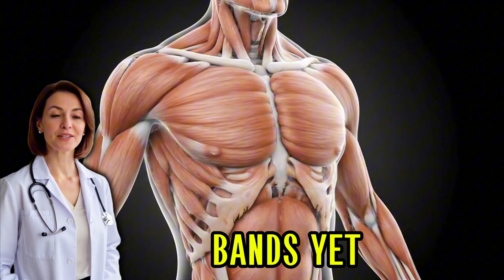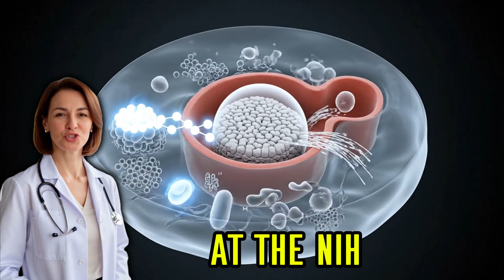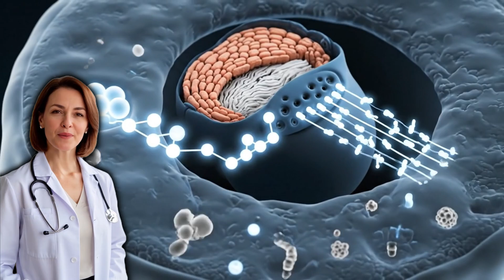Forget Walking! These 2 Home Exercises Build Muscles And Kills Sarcopenia - Backed By Science!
home exercises to build muscle,forget walking exercises,science backed exercise,drink these 3 teas to rebuild muscle and walk strong again,build muscle naturally at home,build muscle at home,sarcopenia exercises,home exercises for seniors,muscle building at home,this grain fights sarcopenia u0026 rebuilds muscle fast,home exercises,this seafood fights sarcopenia u0026 rebuilds muscle fast,exercise science,how to build muscle naturally,build muscle naturally.
📌 What You’ll Need:

A wall

A sturdy chair

Comfortable shoes

15 minutes, 3 to 4 times a week

📘 More resources mentioned:

✅ Free High-Protein Meal Plan for Seniors: [link if available]
✅ Safer Core Exercises You Can Start Today: [link if available]
✅ New video tomorrow – The #1 supplement deficiency blocking your muscle growth

💬 Have you tried wall push-ups or chair squats before? What has worked best for your strength journey? Share your experience in the comments — your story could inspire someone else to begin.

Sources & Further Reading:
NIA (NIH) – Exercise resources for older adults (official guidance; includes the Wall Push-Up).
NIA – Wall Push-Ups video (for older adults).
NSCA Position Statement – Resistance Training for Older Adults (recommendations: 2–3 sessions/week, 1–3 sets, 8–12 reps, etc.).
Suprak, Dawes & Stephenson, 2011 (Journal of Strength & Conditioning Research) – percent body mass supported across push-up variants (changes with angle/elevation).
Castelein et al., 2015 (Musculoskeletal Science & Practice) – EMG in wall/knee push-up plus; serratus anterior and trapezius activation
Cochrane Review – Exercise to prevent falls in community-dwelling older adults.
RehabMeasures – 30-Second Sit-to-Stand Test (standard 17-inch/43.2-cm chair; scoring instructions)